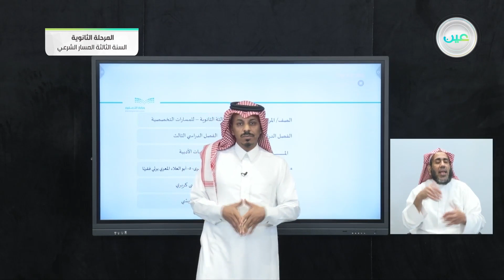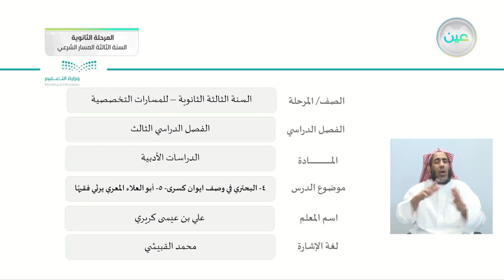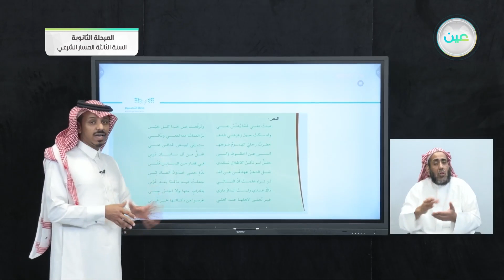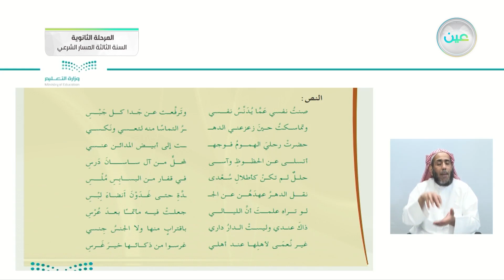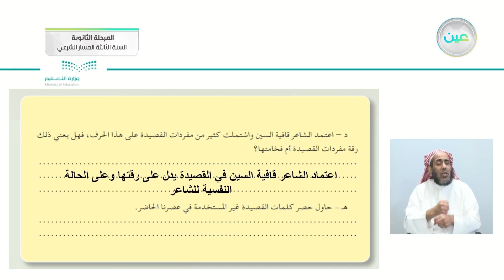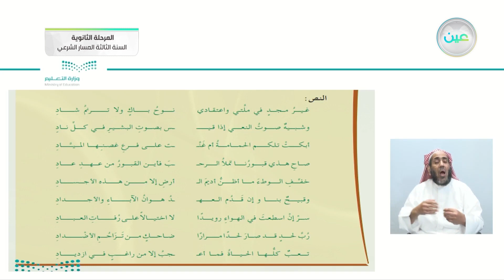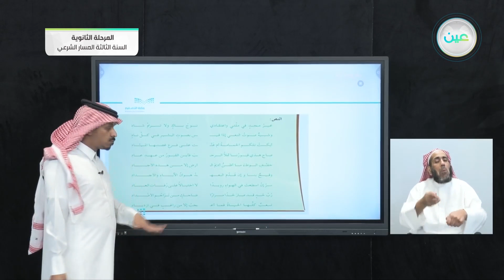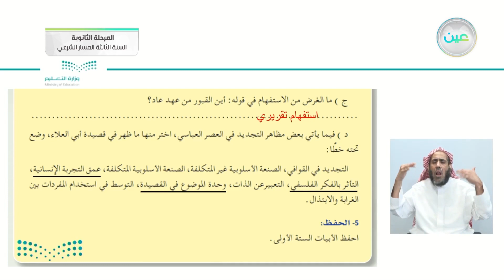4- البحتري في وصف إيوان كسرى- 5- أبو العلاء المعري يرثي فقيهًا - الدراسات الأدبية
الحصة الثالثة - الخميس - الأسبوع السادس - المرحلة الثانوية – السنة الثالثة المسار الشرعي